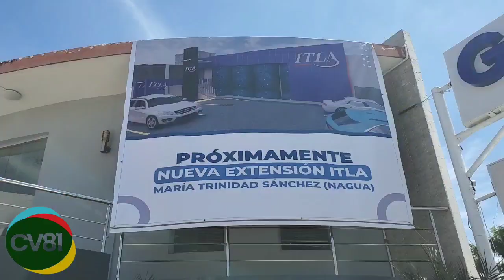ANUNCIAN EXTENCIÓN DEL ITLA EN NAGUA.